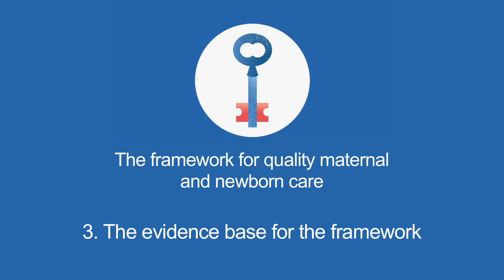Explaining the QMNC framework 3.The evidence base for the framework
Explaining the framework for quality maternal and newborn care:
3. The evidence base for the framework